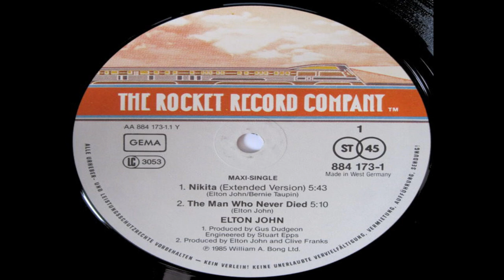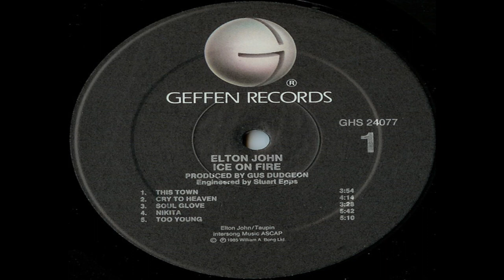Elton John - Nikita (1985 LP Version) HQ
"Nikita" is a love song by English singer Elton John set in the Cold War from his 1985 album Ice on Fire. Released late in the year, the song was successful in many countries and was a top ten hit in almost all of them.

The song features George Michael on backing vocals and Nik Kershaw on guitar and is notable for a distinctive synthesizer solo played by Fred Mandel. The song reached #3 on the UK Singles Chart, #7 on the Billboard Hot 100, and #3 on the Adult Contemporary chart. It reached the #1 spot in 10 countries around the world.